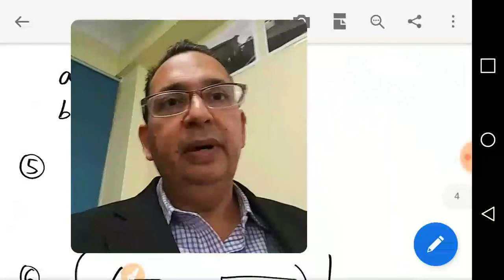Resolviendo Integrales con Secante al Cuadrado de X dx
En este video se explica la integral definida para secante al cuadrado de X dx. Se explica paso a paso un ejemplo y al final les recomiendo tres ejercicios de práctica. Pueden comentar entre ustedes los resultados obtenidos para el beneficio del foro.